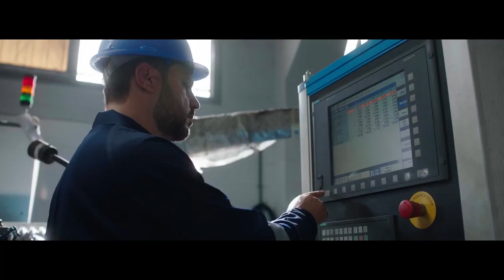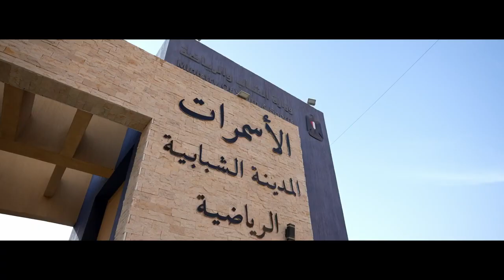أغنية بعنوان "فاكرين" بمناسبة احتفالات ثورة 30 يونيو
أغنية بعنوان "فاكرين" بمناسبة إحتفالات ثورة 30 يونيو